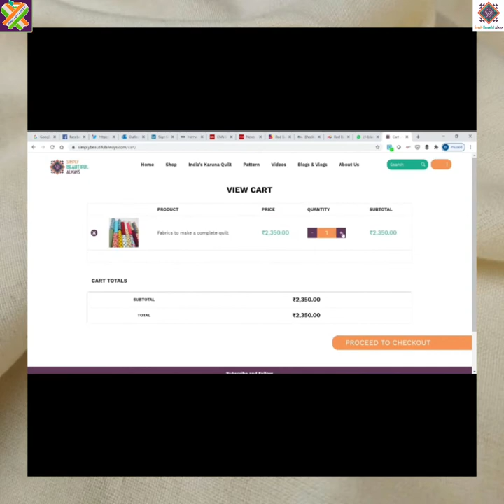Sharing & Expressing Gratitude.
A nation’s culture is in the hearts and the souls of its people and India’s culture is a compassionate one. While we celebrate the spirit of our great motherland, let’s celebrate its culture of kindness and compassion and the people who helped us reach the target of gifting a 100 quilts by making monetary, block and fabric contributions.

Join the wave of gratitude in which Indians have started to flow. Come and participate whole heartedly in India’s Karuna Quilt Movement, from your heart for the ones who always strive to keep us safe and healthy.

Come and join us in this journey called India's Karuna Quilt Movement 😊

to know more about this movement 🌈